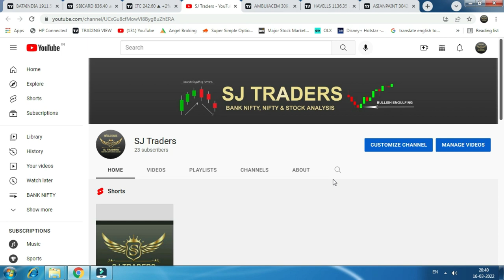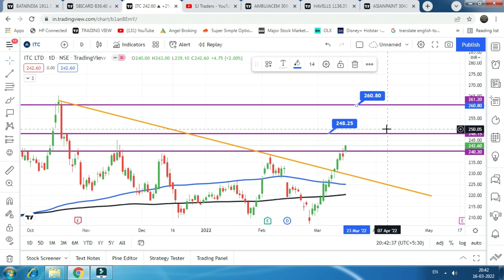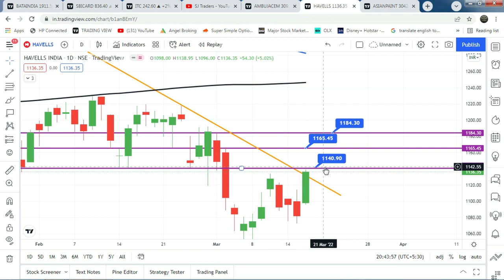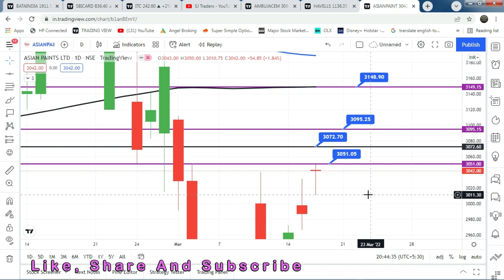Stock Analysis 17th March-2022